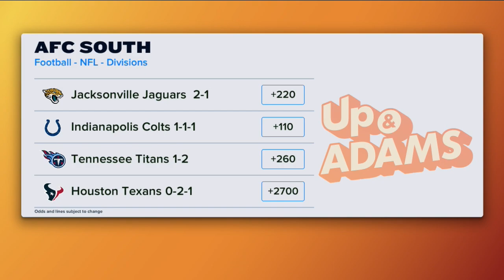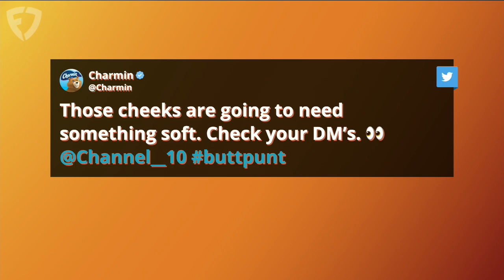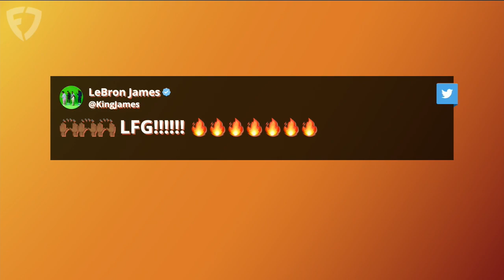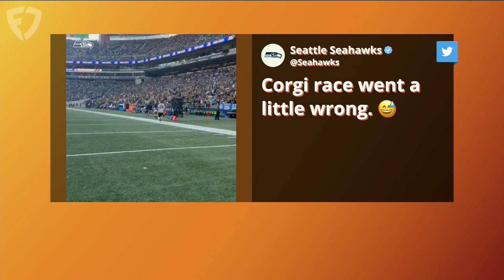NFL Week 3 BIG Takeaways With Kay Adams | Up And Adams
Kay Adams has some thoughts about week 3 of the 2022 NFL season! On the latest episode of 'Up And Adams' Kay discusses some of her biggest takeaways from week 3 of the NFL. Kay Adams goes over the Dolphins' HUGE WIN, Jimmy G and Russell Wilson struggling and the Packers snagging a huge win over the Buccaneers.